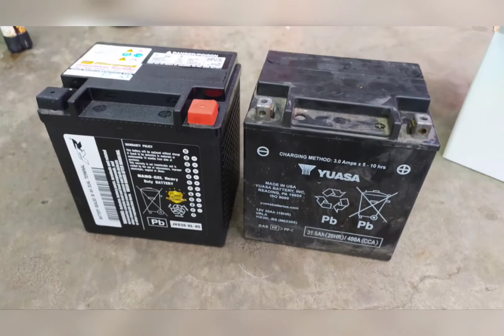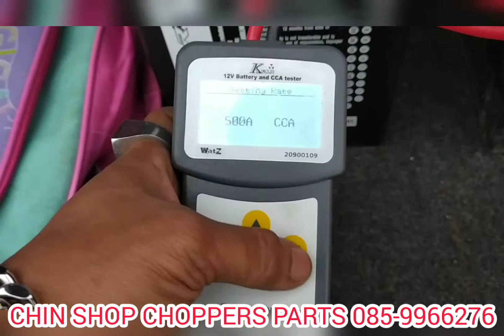งานเบาๆวันนี้ จัดกันไปอีกคัน เปลี่ยนแบตใหม่ อิเล็กตร้า โปลิศ 2009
รับจูนรอบเดินเบา sportster หัวฉีดทุกรุ่น
รับจูนกล่องดำ Fuelpak3
รับทำ และ ตกแต่ง เกี่ยวกับ harley sportster ทุกรุ่น ทุกปี
ใครสนใจสอบถามได้ครับ
☎️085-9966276 จ่าชิน ครับ
LINE
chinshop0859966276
ของแต่ง sportster&choppers
จูนรอบเดินเบา sportster
คลิปคันอื่นๆ ได้ที่นี่ YOUTUBE
คลิปวิธีสตาร์ทรถฉุกเฉินถ้ากุญแจkeyfobหาย